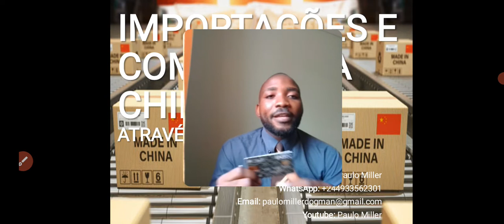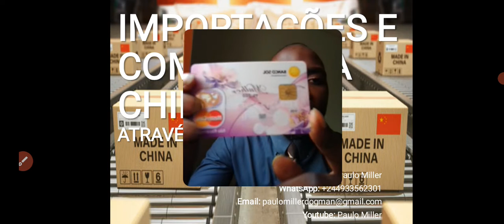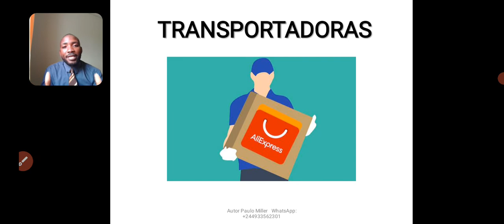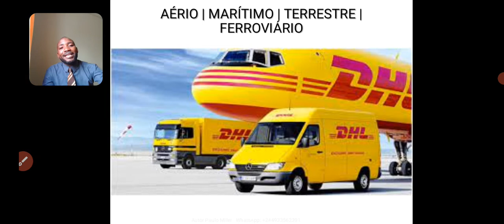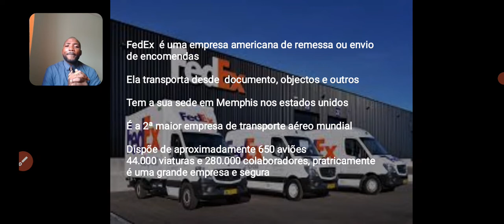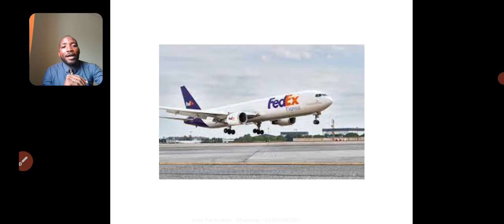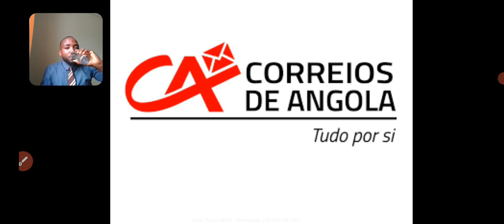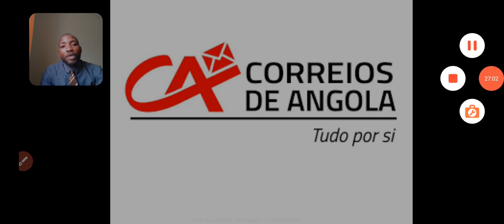Curso de importações e compras na China através do AliExpress (Parte 3 Final)